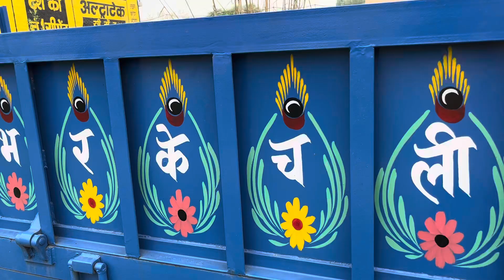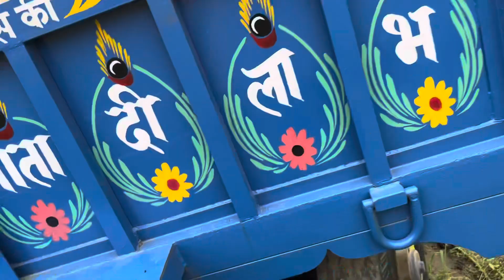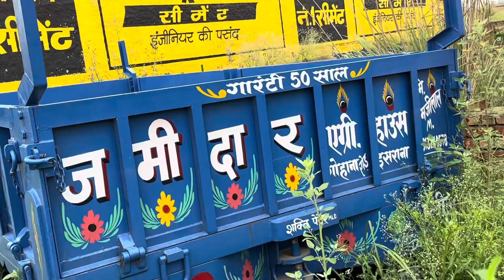6.5/13 कि ट्राली नयी MRF के टायर टाटा के लोहे मे 🔥🔥